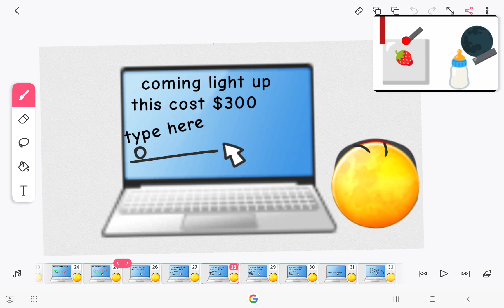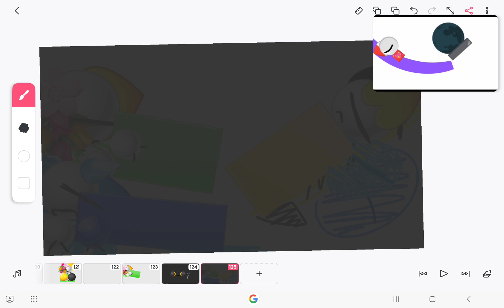April 21, 2024